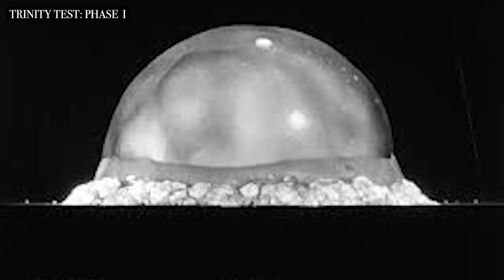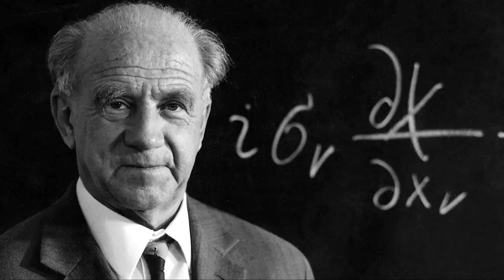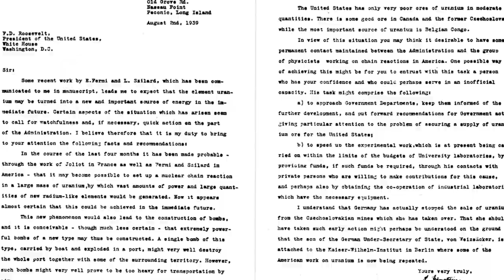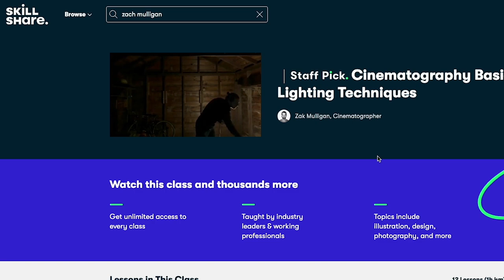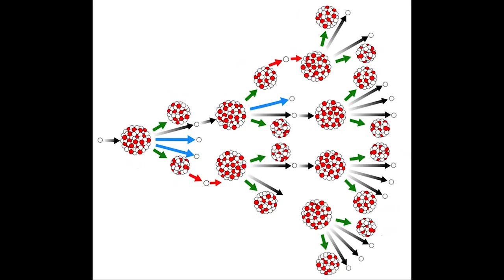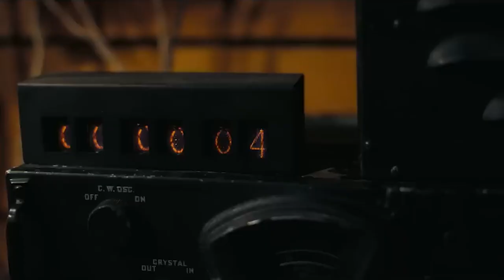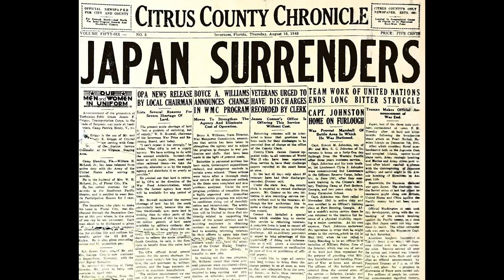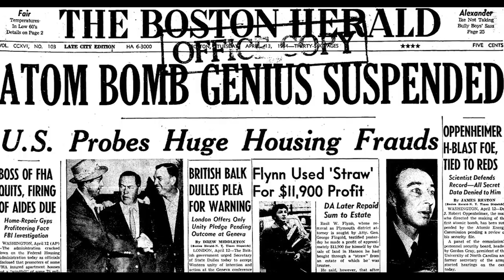Oppenheimer Film vs Real Life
Let's compare Christopher Nolan's Oppenheimer (2023) to what happened in real life.

After watching the 2023 film Oppenheimer, you may think you know his entire life story. But the truth may surprise you. Check out this video for a complete breakdown of J. Robert Oppenheimer's life, comparing what the movie got right and what it got wrong.

0:00 - How Accurate Is the Film Oppenheimer?
0:54 - The Bad Apple
1:37 - Heisenberg Friendship
1:53 - Dutch Lecture
2:07 - Oppenheimer's Wife
2:32 - Splitting the Atom
2:55 - Oppenheimer & Einstein
3:17 - Groves Picks Oppenheimer
3:53 - Manhattan Project Site Selection
4:25 - Building Los Alamos
5:13 - Skillshare
6:21 - Building the Bomb
7:05 - Implosion Failure
7:30 - Setting the Atmosphere On Fire
8:11 - Bomb Detonation
8:59 - Feynman’s Windshield
9:15 - The Real Bomb
9:37 - Targeting Japan
10:29 - Now I Am Become Death, Destroyer of Worlds
11:37 - Oppenheimer's Hearings
12:31 - The Blood Is On Whose Hands?
13:00 - JFK's Vote

I'm Rocket Riley, and I like to talk about Star Wars, Marvel, Disney, Game of Thrones, animation, every popular fandom, and anything streaming. Mostly, I talk about whatever interests me in pop culture.